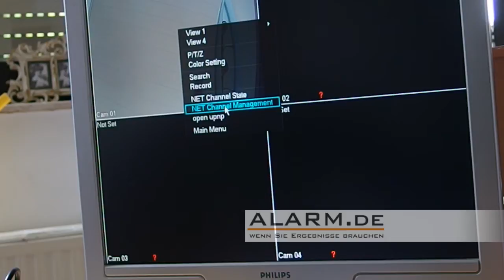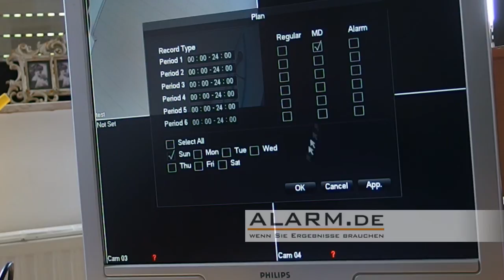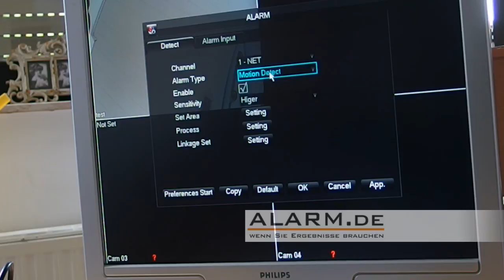4 Kanal NVR im Test / Netzwerkrekorder / Netzwerk Video Rekorder Anleitung